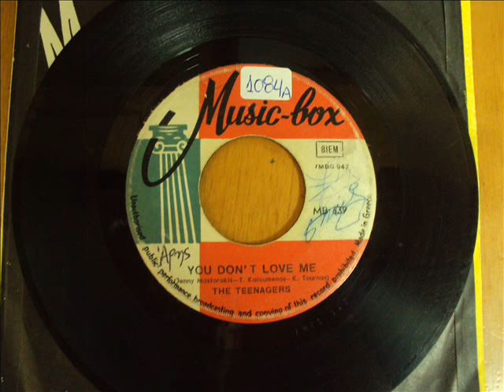TEENAGERS - YOU DON'T LOVE ME